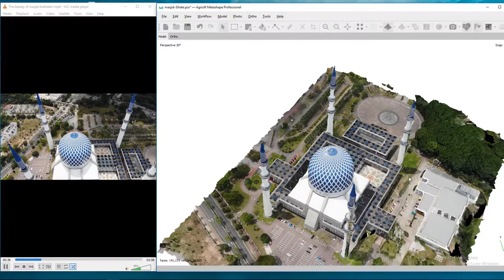Video base Photogrammetry (Videogrammetry) Masjid Shah Alam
Masjid shah Alam video with Helix downward focus at the middle point of "Kubah"
Video convert to image then process into metashape agisoft